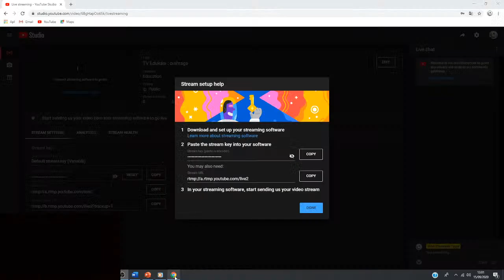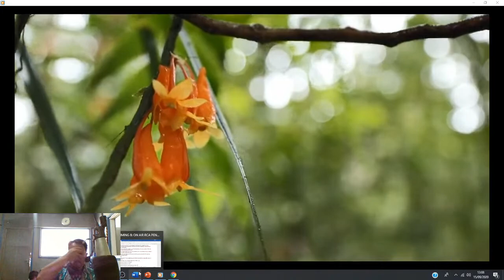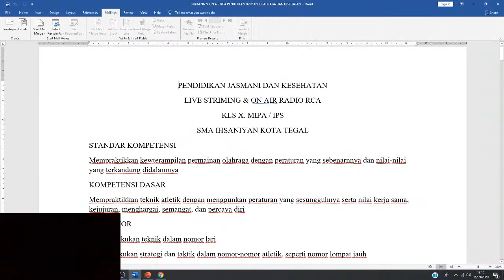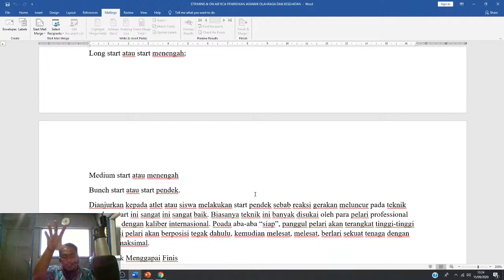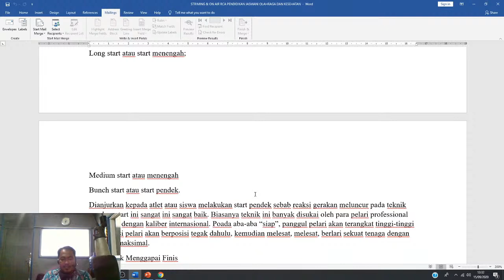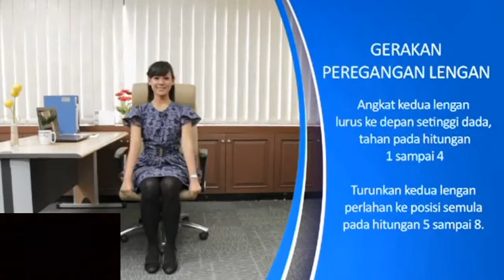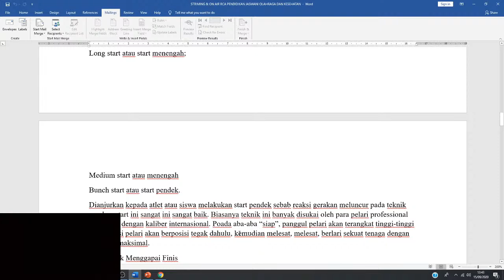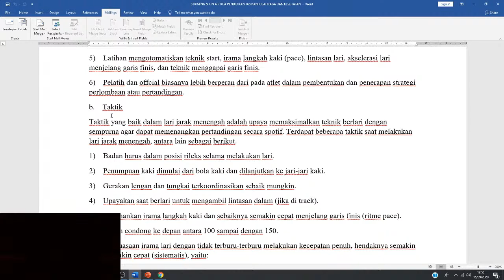TV Edukasi : Penjasorkes, Atletik, Purwandono, S.Pd.